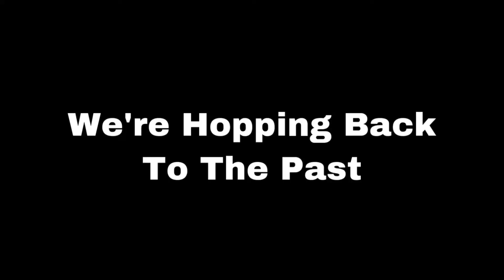An SMZ Story: Johnathon Swampee In Monkey Land - Official Trailer